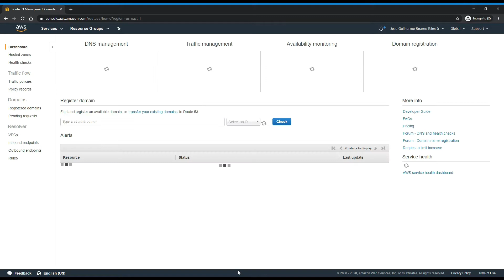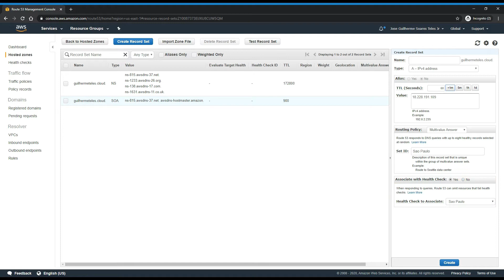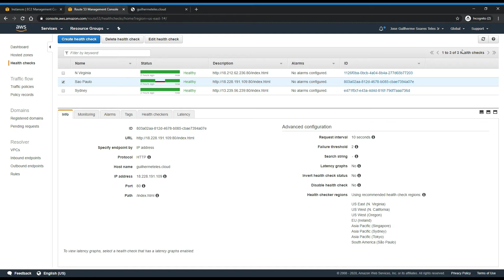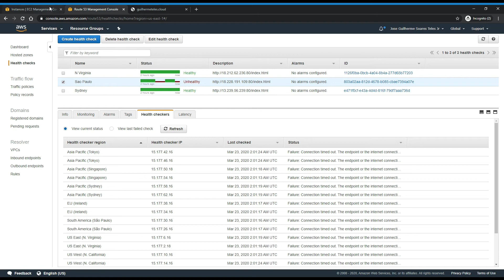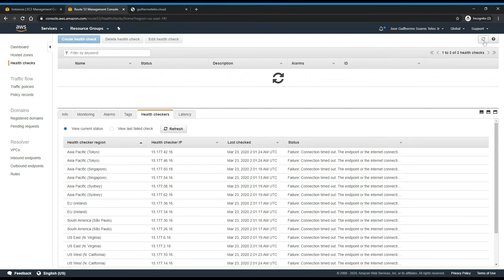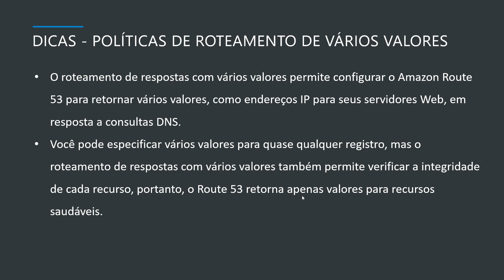Route 53 - Roteamento por multiplos valores